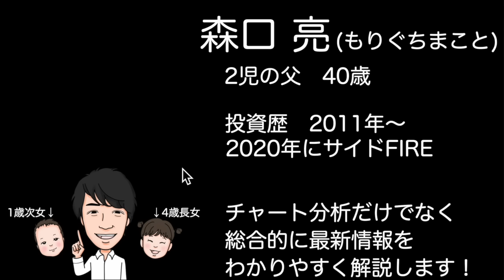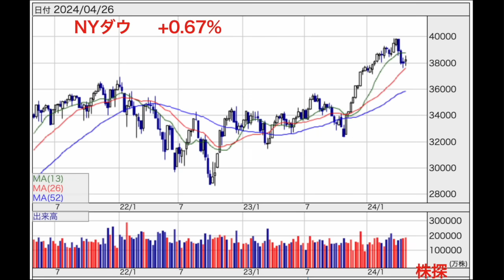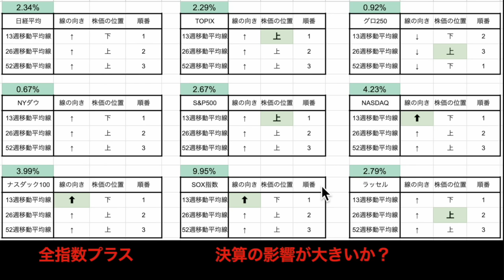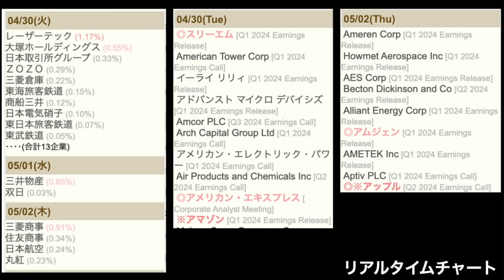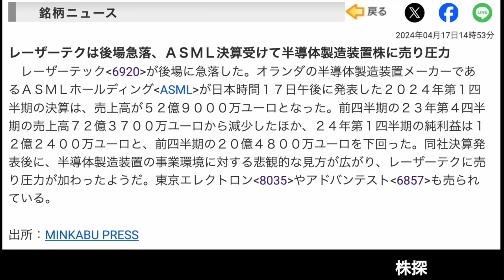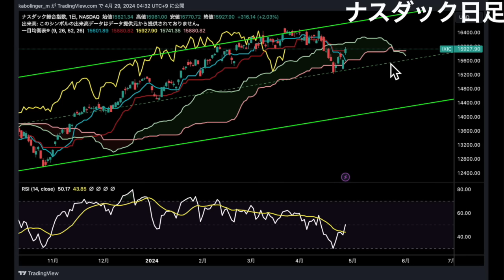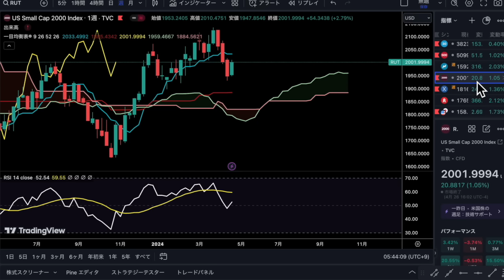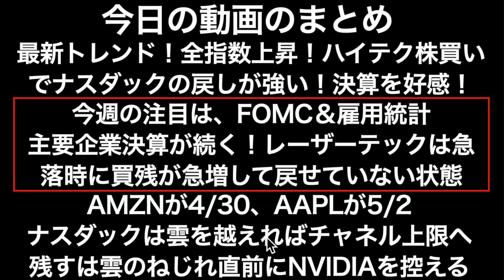【今週出てくる】この決算は心配です・・・日米重要イベントを確認！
00:54 先週の振り返り
02:47 この決算は心配です・・・日米重要イベントを確認！
09:30 今日のまとめ

【新刊：ガチ速FIRE】

【東京/池袋開催！「ガチ速FIRE」半自動でお金が増える家計システム実践講座

【愛知/名古屋開催！「ガチ速FIRE」お金から自由になるために今日からできる2つのこと】

FIREする前と後の金銭感覚の違いは何か？

1日5分の分析で月13万円を稼ぐExcel株投資を